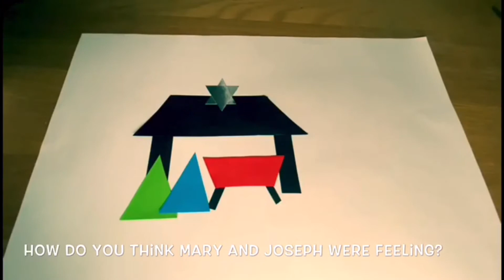JUNIOR CHURCH 6 December 2020